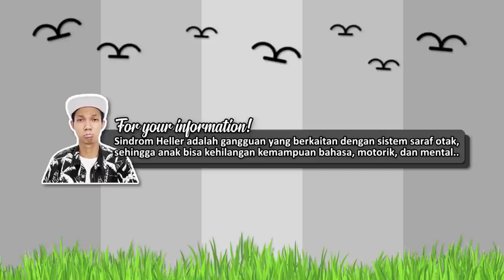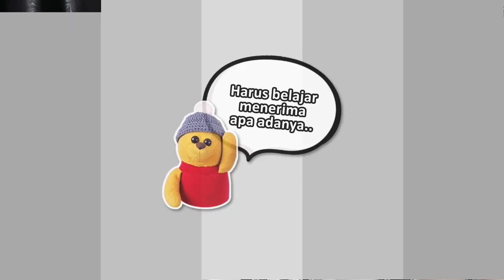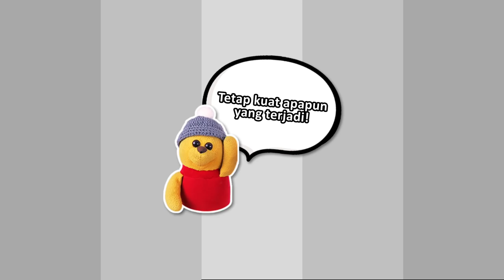Koko Aku yang Autisme.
Dear Penikmat Karyaku,

Nggak sedikit orang yang tau kalau di keluargaku ada satu anggota yang kondisinya tidak normal seperti anak-anak pada umumnya, yaitu Koko pertamaku, dia pengidap autisme. Tapi, meskipun begitu, yaa nggak banyak juga orang yang tau bagaimana cerita dan latar belakangnya. Maka dari itu di video ini, aku dan Mama ingin sedikit berbagi cerita tentang Koko pertamaku yang autisme..

Kehadiran Kokoku yang autisme sebagai saudara kandung membuatku sadar akan satu hal kalau tidak semua orang terlahir dalam keadaan baik-baik saja. Ini memberikanku pelajaran juga untuk selalu menghargai apapun yang menjadi kekurangan orang lain. Buat kita yang terlahir dalam keadaan baik tanpa kekurangan suatu apapun, jangan lupa untuk bersyukur yaa..

Dari aku yang sedang berusaha,
Arvinius Hidayat! :)